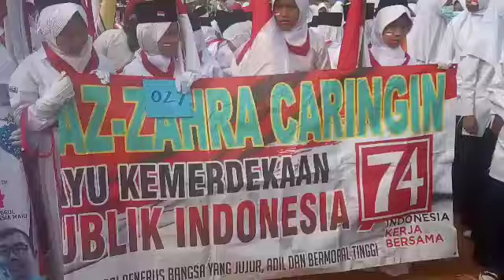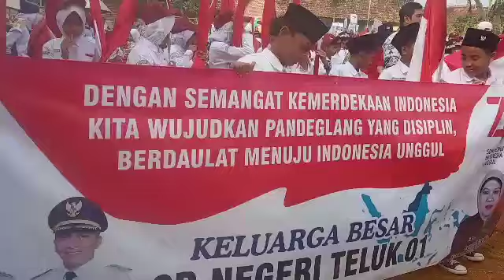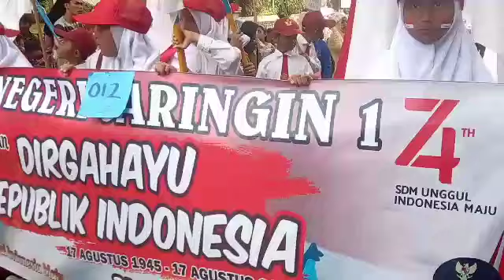KARNAVAL HUT RI KE 74 KEC LABUAN